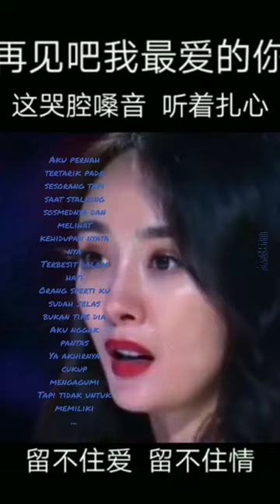liu bu zhu ai liu bu zhu ni